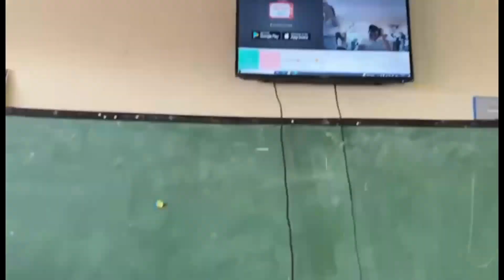Tribute Video to FCLNHS SHS Class of 2023